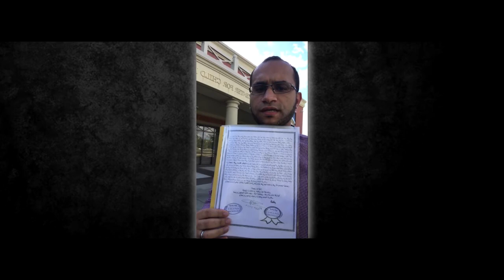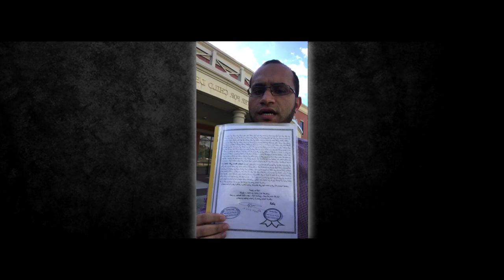مشاعر بعض الخاتمين لكتاب الله من خلال أكاديمة الراجحي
بعضا من مشاعر إخواننا الخاتمين لكتاب الله تعالى في أكاديمية الراجحي الالكترونية لتعليم القران الكريم من بلدان مختلفة